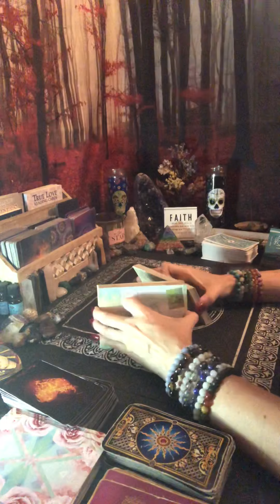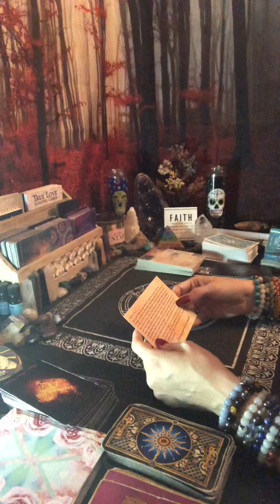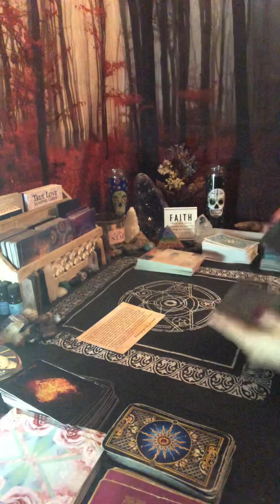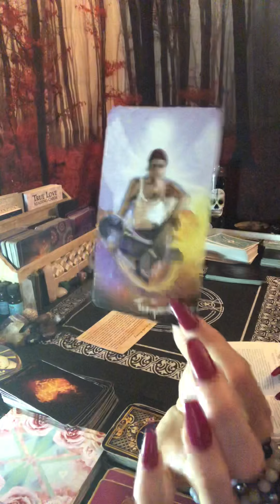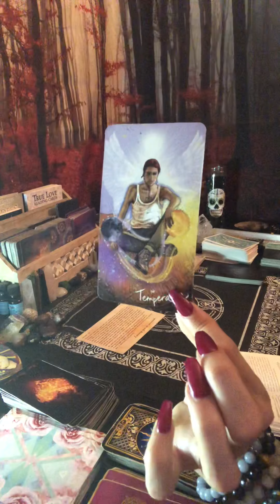Gemini ♊️ Mercury RX in Scorpio: Temperance. 🙏🏻✨❤️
Aquarius Sun
Pisces Rising
Sagittarius Moon
Sagittarius Venus